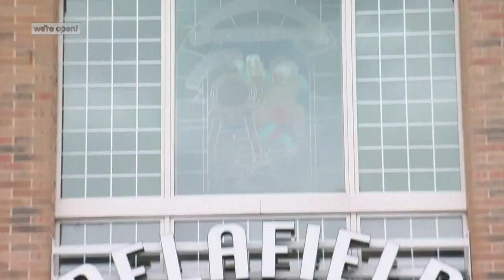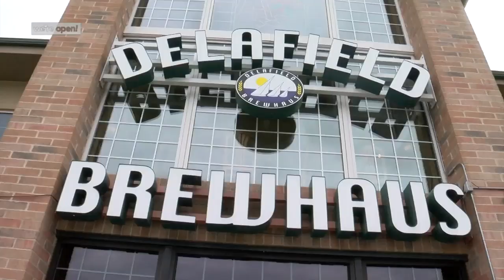We're Open: Delafield Brewhaus lost 70-80% of its businesses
The Delafield Brewhaus lost a lot of business because of the coronavirus, but now it is excited to get back into the swing of things.